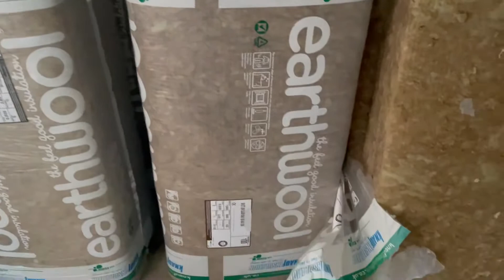Lock down project